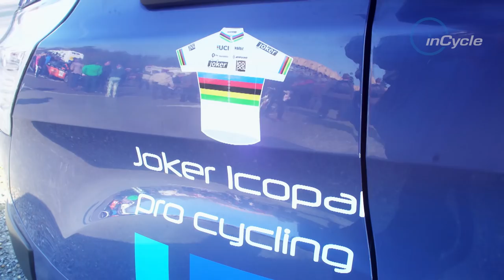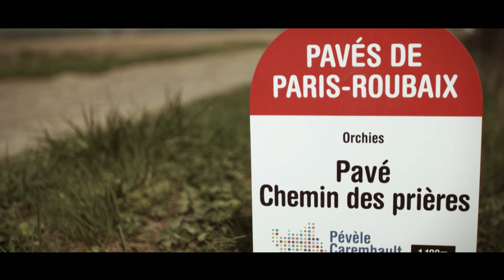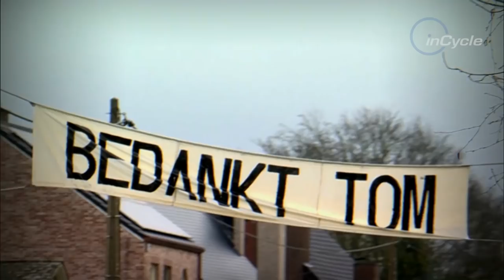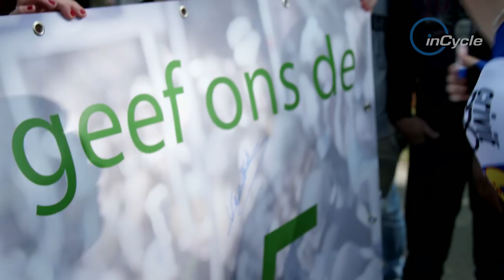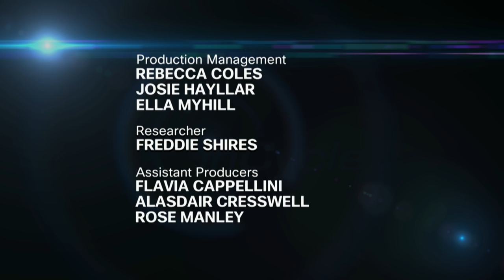inCycle: Tom Boonen's career from the view of his teammates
We take a reflection on Tom Boonen’s career from those who know him best, his Quick-step Floors teammates, ahead of his final challenge. But first a look at the future of Norwegian cycling with Kristoffer Halvorson, and we talk to about the switch from the velodrome onto the road with Lotte Kopecky.